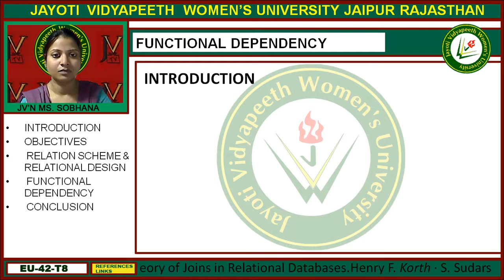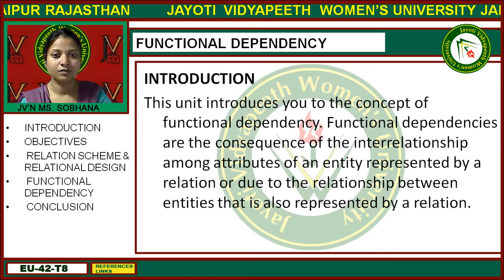Jayoti Vidyapeeth - Faculty of Engineering and Technology - Functional Dependency